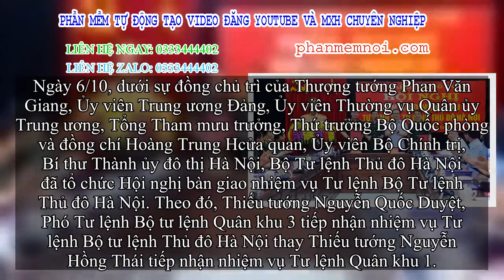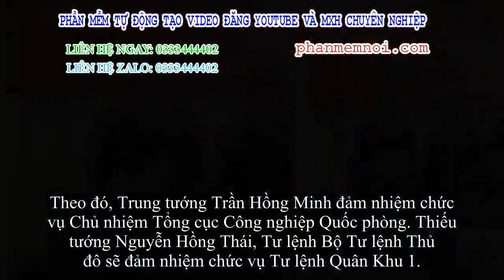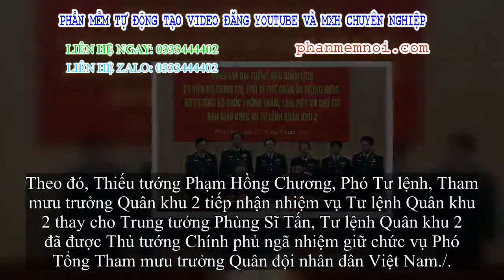✅ Triển khai quyết định điều động, ngã nhiệm 5 tướng lĩnh quân đội